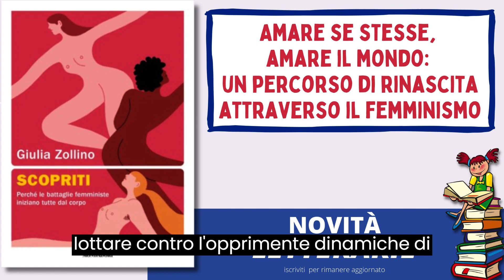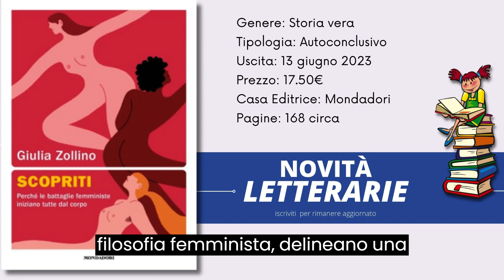Il corpo femminile: dalla diseducazione al femminismo nel libro Scopriti di Giulia Zollino.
un romanzo di testimonianza personale che affronta la questione del corpo femminile come un luogo di battaglia e rivendicazione. L'autrice esplora il modo in cui alle donne viene chiesto fin dall'infanzia di conformarsi a standard di bellezza irrealistici. Questi standard vengono inculcati loro insieme a messaggi che le incoraggiano a essere accomodanti, premurose e a occupare uno spazio limitato nella società.

 l'autrice condivide il suo vissuto personale, trasformandolo in un racconto universale. Attraverso temi fondamentali della filosofia femminista, traccia una storia di emancipazione che parla a tutte le persone, sottolineando l'importanza di lottare contro le opprimenti dinamiche di genere e di abbracciare una visione più inclusiva e rispettosa della diversità.